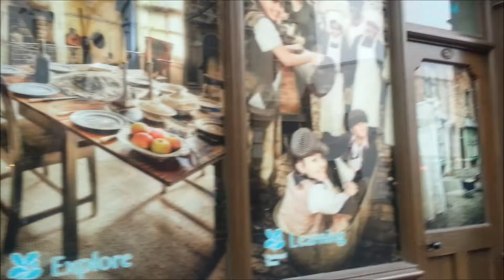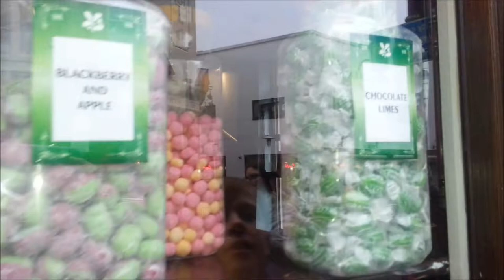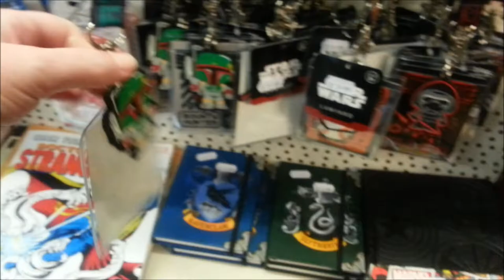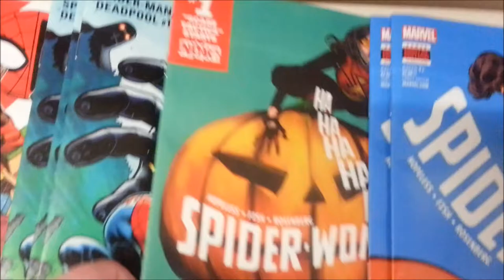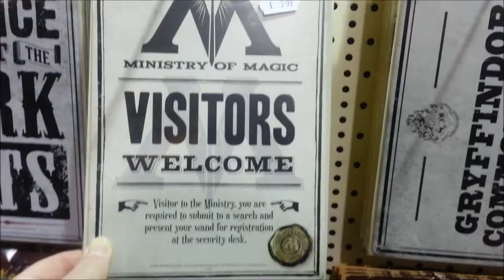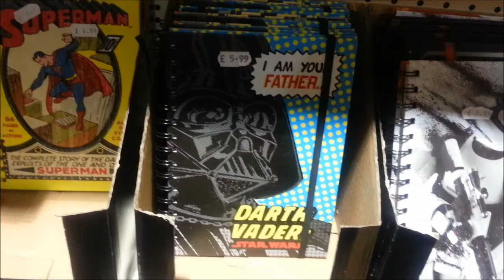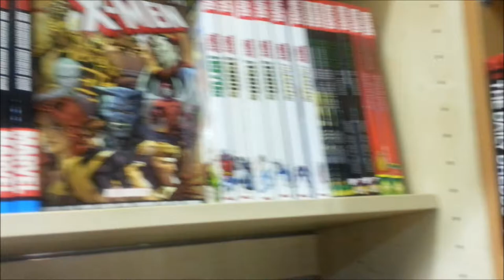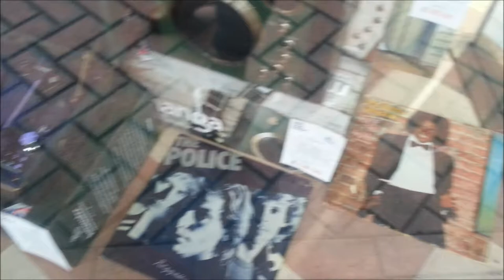Weekend Vlog #3 Nostalgia and Comics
Join me as I wander around Nostalgia and Comics- Apologies I has to put music over as there was music playing which I can't record.